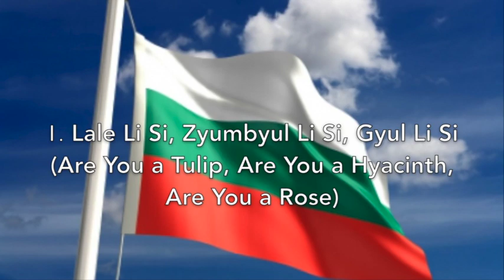Franco Cesarini: Bulgarian Dances (Part II)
1. Lale Li Si, Zyumbyul Li Si, Gyul Li Si
(Are You a Tulip, Are You a Hyacinth, Are You a Rose)
II. Oi, Shope, Shope
(Comic Song from the Shopsko Region)
III. Damba
THE ROYAL NETHERLANDS ARMY BAND 'JOHAN WILLEM FRISO'
FRANCO CESARINI, CONDUCTOR